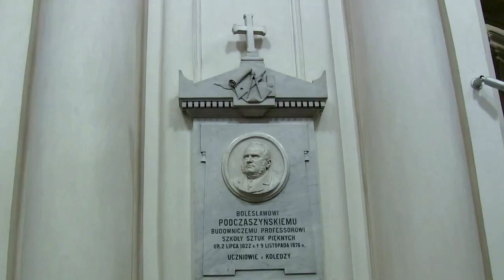Kościół Wizytek - Warszawa ul. Krakowskie Przedmieście 34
Kościół Wizytek w Warszawie, pod wezwaniem Opieki św. Józefa Oblubieńca Niepokalanej Bogurodzicy Maryi -- późnobarokowy kościół, zbudowany w 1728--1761 według projektu Karola Baya, zlokalizowany w dzielnicy Śródmieście przy ulicy Krakowskie Przedmieście 34. Należy do parafii pod wezwaniem św. Krzyża.

Siostry Wizytki sprowadziła z Francji do Polski Ludwika Maria Gonzaga. W 1654 wprowadziła zakonnice do przygotowanego dla nich niewielkiego, drewnianego klasztoru z kościołem. Kamień węgielny pod murowany kościół pod wezwaniem św. Józefa położył prymas Polski Wacław Leszczyński w 1664. Równolegle postępowała budowa klasztoru, w którym królowa była częstym gościem. Niedokończony kościół spłonął w 1695.
Dopiero w 1728 rozpoczęto budowę nowego kościoła w jego obecnym kształcie. Kościół ten projektował Karol Bay na co wskazuje podpisany z nim kontrakt z 1727 roku, fundatorką była Elżbieta Helena Sieniawska. W 1734 budowę przerwano z braku funduszy i w kilka lat później kontynuowano dzięki pomocy córki fundatorki, Marii Zofii Czartoryskiej i innych ofiarodawców, choć pod innym kierownictwem, gdyż Karol Bay zmarł w 1740. W 1754 zawalił się dach, co zainicjowało II etap budowy kościoła prowadzony w latach 1754-62. Autorem zwieńczenia fasady i wielkiego ołtarza został Efraim Schroeger. Rzeźby na fasadzie i ambonie są dziełem Jana Jerzego Plerscha. Zarysowanie sklepień kościoła w 1765 spowodowało konieczność wymurowania skarp bocznych. 15 sierpnia 1761 odprawiono w kościele pierwszą mszę św., a konsekracji kościoła 20 września dokonał biskup kijowski Józef Andrzej Załuski.
Od tamtych czasów kościół przetrwał do dziś w niezmienionym stanie, przybywały jedynie pewne elementy we wnętrzu. Jeden z zabytków warszawskich nie zniszczonych w czasie II wojny światowej. Od 1960 roku aż do emerytury ksiądz i poeta - Jan Twardowski - był rektorem tego kościoła.
 Oglądaj ten film w jakości HD 1080p lub w formacie 3D.